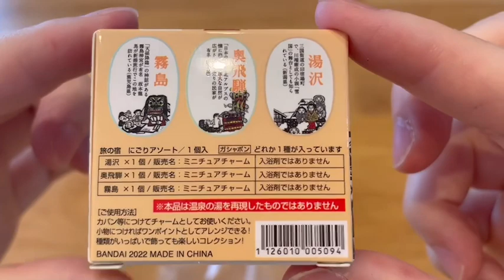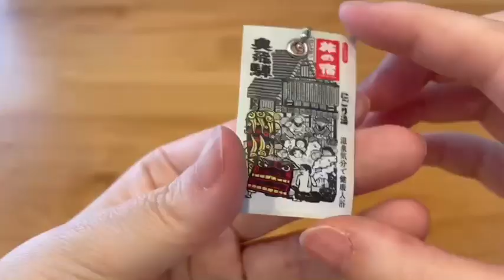旅の宿 ガチャガチャまわしたよ！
Gacha machine of bath soap